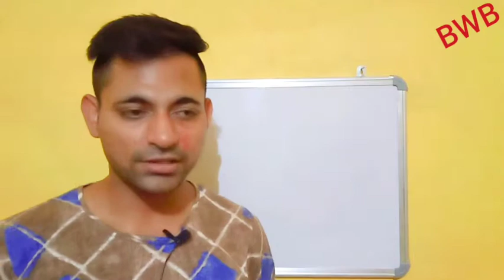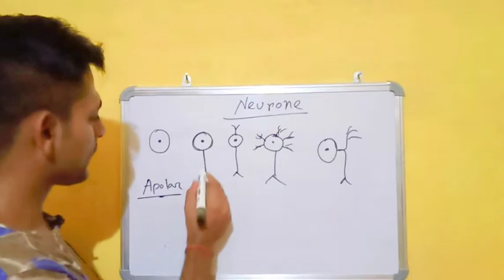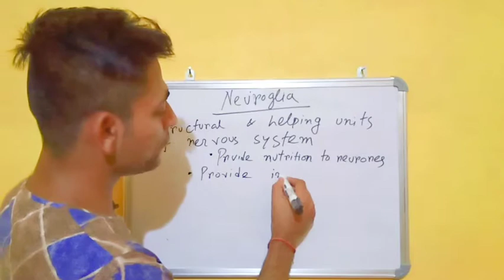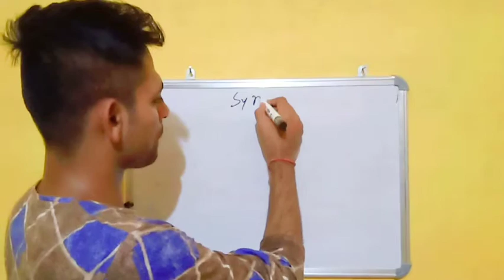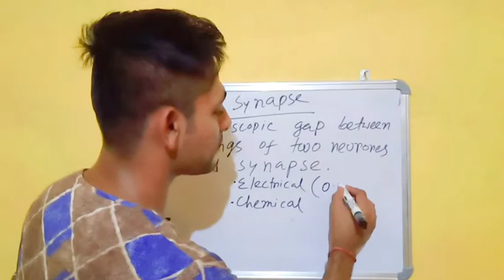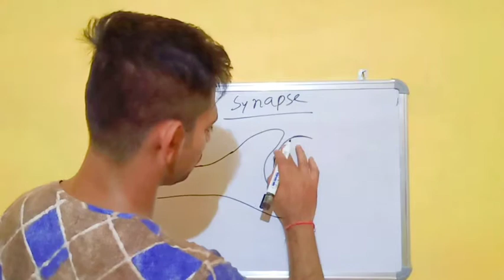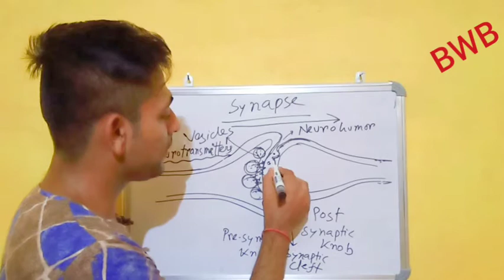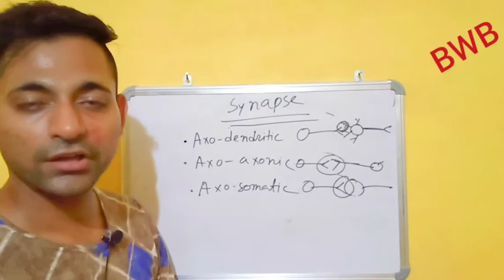Control and coordination part 3// class x CBSE//Biology with Biswajit//